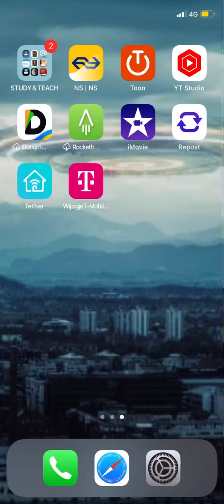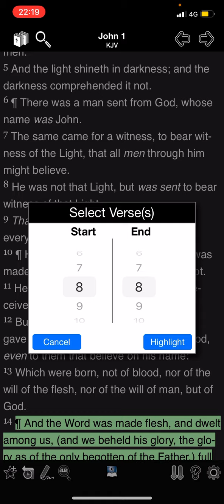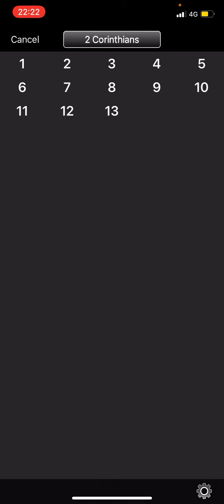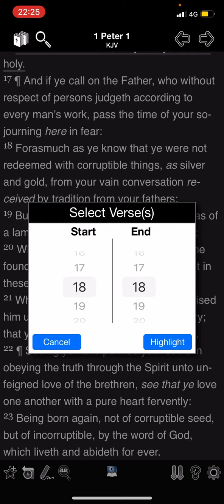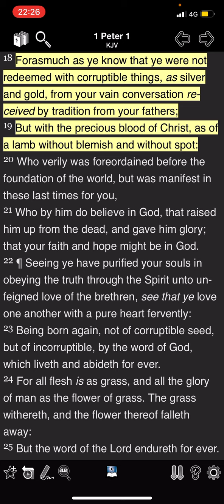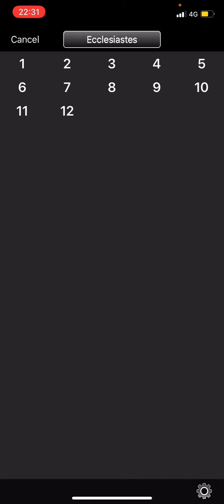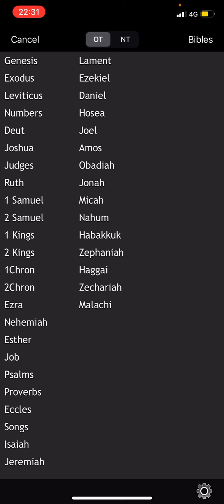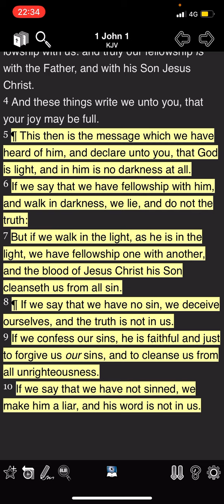DON'T BE A LIAR AND SAY THAT YOU DON'T SIN